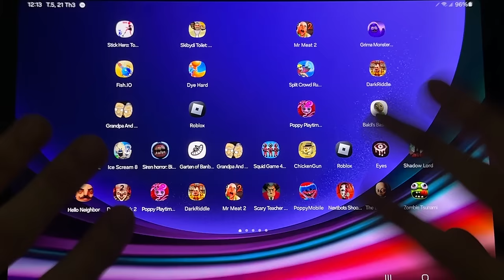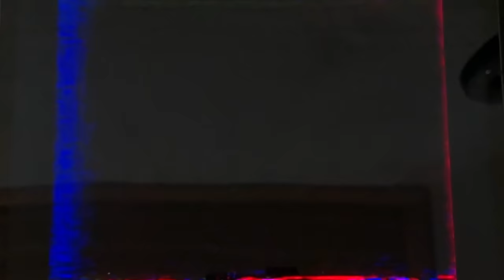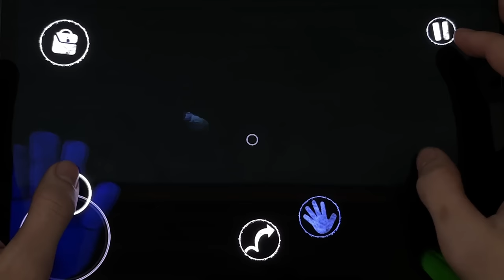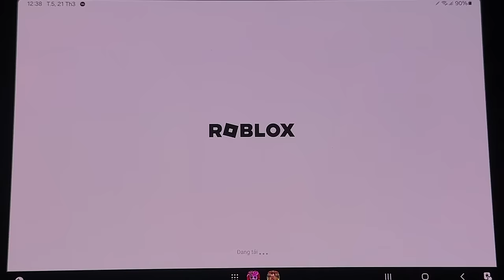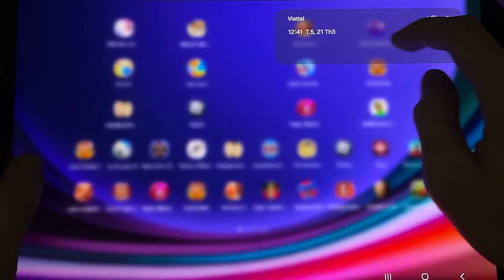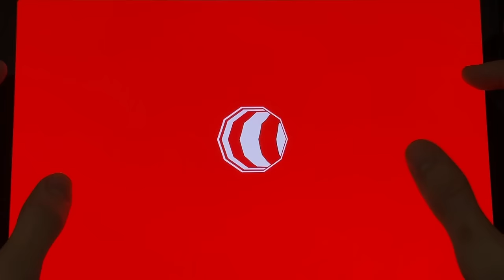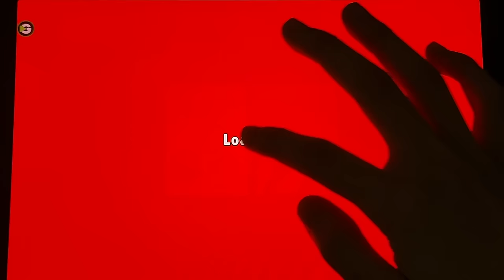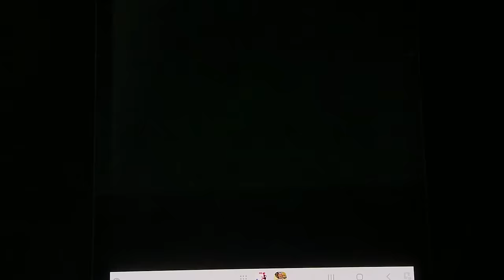Poppy Playtime Chapter 3,Roblox,Poppy Playtime Chapter 2,Dark Riddle,Stick Hero,Mr. Meat 2,Fish.IO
Poppy Playtime Chapter 3,Roblox,Poppy Playtime Chapter 2,Dark Riddle,Stick Hero,Mr. Meat 2,Fish.IO,Baldi's Basics Classic,Dye Hard,Split Crowd Run,Skibydy Toilet Survival Master,Grima Monster Scary Survival,Grandpa And Granny Home Escape